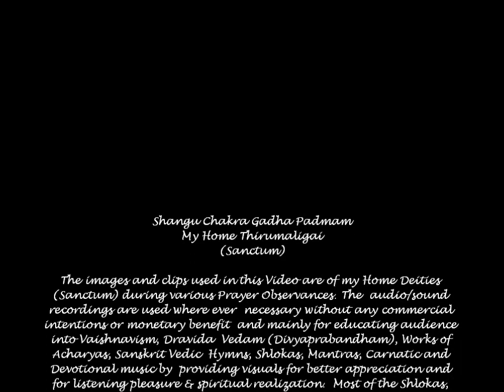Sri Devadhirajan (Vishnu) Dhanur Masam Mahotsavam - "Vaikunta Ekadesi" - "Ekantha Veena Seva"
Sri Devadhirajan Perumal (Sriman Narayana/Maha Vishnu) Prakara Seva at my Home Thirumaligai (Sanctum) during "VAIKUNTA EKADESI" - "Ekantha Veena Seva" (Sri G. Rangarajan & Party).  Vaikuntha Ekadashi (Kannada: ವೈಕುಂಠ ಏಕಾದಶಿ)(Tamil: வைகுண்ட ஏகாதசி) (Telugu: వైకుంఠ ఏకాదశి)or Mukkoti Ekadashi is the Shukla paksha Ekadashi that occurs during the Dhanurmasa period in the Hindu calendar (corresponding to late December - January in English calendar). Vaishnavism (Worship of Lord Vishnu) culture believes that 'Vaikuntha Dwaram' or 'the gate to Lord's Inner Sanctum' is opened on this day. The Margashirsha shukla paksha ekadashi in lunar calendar is known as a 'Mokshada Ekadashi'. Special prayers, yagnas, discourses and speeches are arranged at Vishnu temples across the world on this auspicious day.

According to Vishnu Purana, fasting on Vaikuntha Ekadashi is equivalent to fasting on the remaining 23 Ekadashis of the (Hindu) year. However according to Vaishnava tradition fasting is mandatory on all Ekadashi of both Shukla paksha and Krishna paksha. Fasting on Ekadashi is considered holier than any other religious observation.

Vishnu (Sanskrit विष्णु Viṣṇu) is the supreme God in the Vaishnavite tradition of Hinduism. The Vishnu Sahasranama declares Vishnu as Paramatman (supreme soul) and Parameshwara (supreme God). It describes Vishnu as the All-Pervading essence of all beings, the master of—and beyond—the past, present and future, one who supports, sustains and governs the Universe and originates and develops all elements within. Vishnu governs the aspect of preservation and sustenance of the universe, so he is called "Preserver of the universe".

In almost all Hindu denominations, Vishnu is either worshipped directly or in the form of his ten Avatara, most famous of whom are Rama, Narasimha and Krishna.Narayana (Sanskrit: नारायण; nārāyaṇa; Kannada: ನಾರಾಯಣ; Telugu: నారాయణుడు; Tamil: நாராயணன்) or Narayan or Naraina is an important Sanskrit name for Vishnu, and in many contemporary vernaculars a common Indian name. Narayana is also identified as the original man, Purusha. The Puranas present divergent views on Narayana. In the Kurma Purana he is identified with Brahman and Krishna-Vishnu.  Narayana is another name for Vishnu and appears as the 245th name in the Vishnu Sahasranama.

Thirumangai Alwar, the last of twelve Alwars sang one of his divine Pasurams (Thiru-Nedun-Thaandakam) to Lord Ranganatha. The Lord (Emperuman) was pleased by the meaning of the pasuram and granted two boons to Thirumangai Alwar. The Alwar took this propitious moment and asked Lord Ranganatha the following two boons:

1. The Lord with his divine consorts should listen to the divine Pasurams, Thiruvaimozhi

2. The sacred verses of Alwars i.e. 4000 Divya Prabhandams should be given the equal status in terms of authority and supremacy to that of Vedas. Lord Ranganatha agreed to the above request and singing of 4000 verses (Divya Prabhandham) has become the Sri Vaishnava tradition of worship. This is celebrated as the Adhyayana Utsavam in Sri Vaishnava temple such as Srirangam and Tirumala.

The Adhyayana Utsavam is celebrated Ten days before Vaikunta Ekadasi in the morning hours (called "Pagal Pathu", also known as "Thirumozhi Thirunal); and Ten days after Vaikunta Ekadasi in the evening hours (called "Irapathu", also known as "Thirivaimozhi Thirunal").